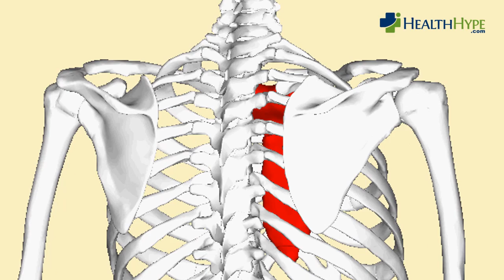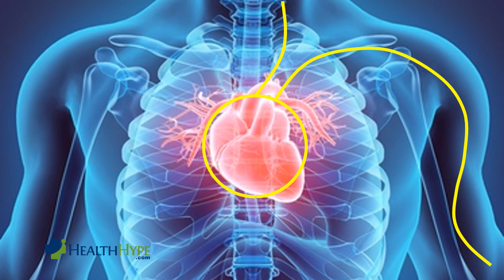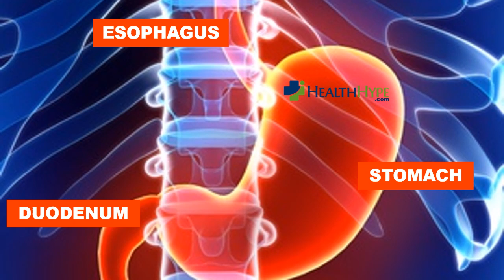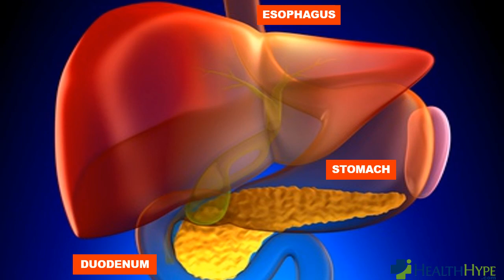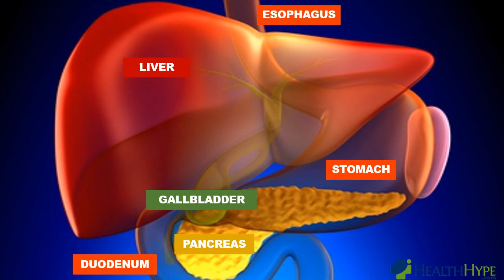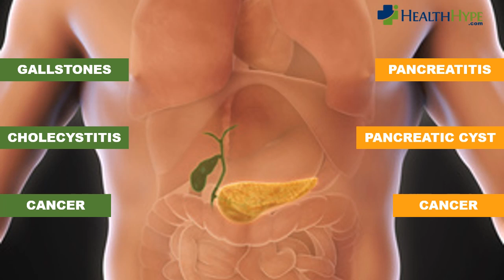Pain Below The Breastbone (Sternum)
The causes of pain below the sternum, including heart and digestive conditions. The area below the breastbone technically lies in the upper middle abdomen.
Ask a Doctor Online Now!